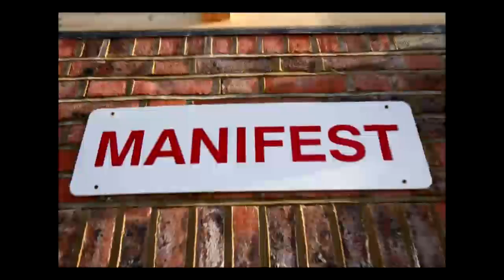Swoopware: Skydive - Daniel Christian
Swoopware: Skydiving Video - Daniel Christian